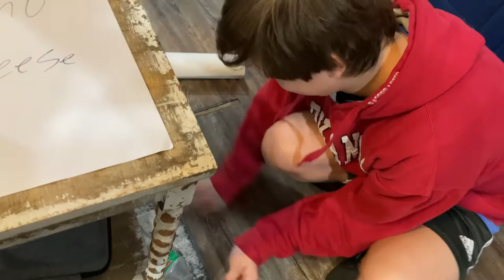Karens at resturaunts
Like troy said he got that dope shirt in the link in the discription